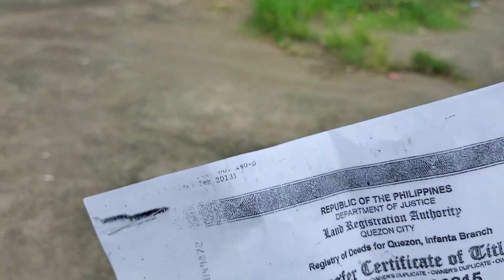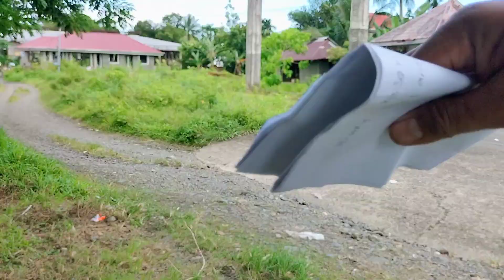813 SQUARE METER TITLED 7500 SQM COMERSIAL LOT BRGY ANOLING GENERAL NAKAR QUEZON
Eddie bermundo rodiric balugay 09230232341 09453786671 complete titled 1 autoraty to sale 2 special power of attorney 3 cadastral maps 4 mapa 5 titled 6 blueprint 7 taxdeclarasion 8 recivo na pinag bayaran sa munisipyo 9 titled verification register of deeds Rd